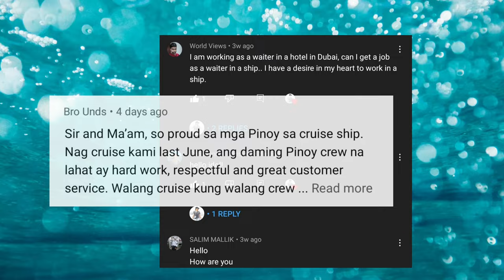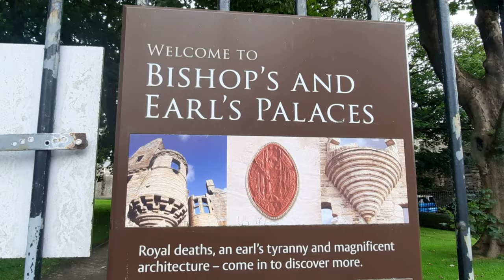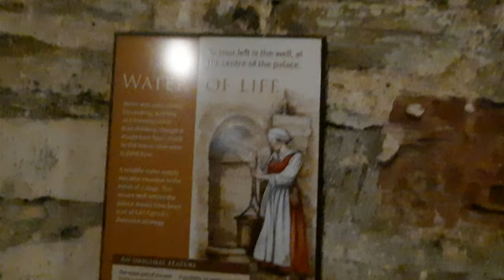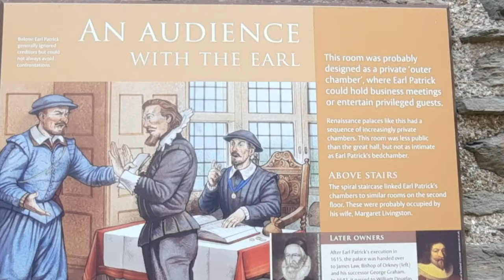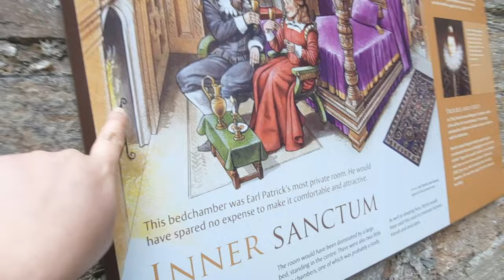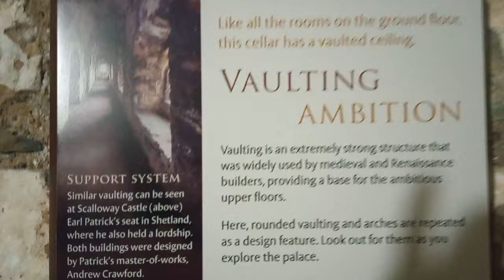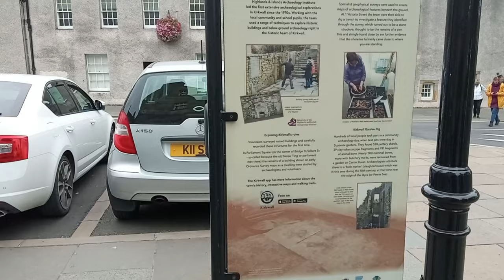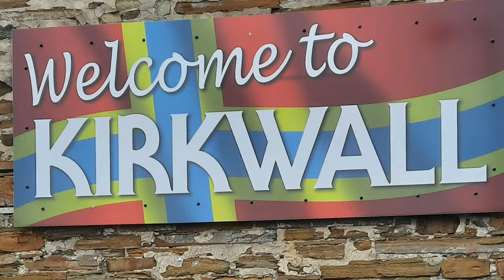KIRKWALL, OARKNEY SCOTLANDG TOUR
kirkwall Bishop'sandearl's palace,This visit to Kirkwall, Oarknwy Scotland ķis one of thebeautiful place Ive been to. Go check oit their tour package and enjoy the breathe taking Kirkwall.. thanks again. More power and Dont forgt to LIKE and SUBCRMYIBE Channel. Godbless!